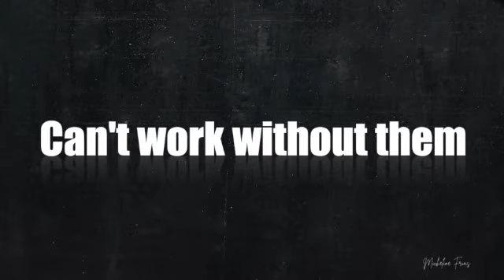Earn Respect At Work: 6 Proven Strategies For Workplace Success | The Noncommittal Chef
Looking to gain more respect in your workplace? This video shares six effective ways to boost your professional image and earn the respect of your colleagues.

From mastering communication skills to navigating office politics, these tips will help you create a positive impact in your work environment. Whether you're new to the job or looking to enhance your leadership skills, these strategies are essential for anyone aiming to succeed professionally. Watch now and start building a more respectful and fulfilling career!

✅ Timestamps

0:00 - Intro
0:48 - Importance of work relationships
3:25 - Competence
4:00 - Professionalism
7:25 - Building rapport
14:02 - Patience
17:40 - Speak up
19:03 - My coworker story
24:40 - Manage up

This video is about Earn Respect At Work: 6 Proven Strategies For Workplace Success. But It also covers the following topics:

How To Gain Respect At Work
Assertiveness In The Workplace
Building Work Confidence

Video Title: Earn Respect At Work: 6 Proven Strategies For Workplace Success | The Noncommittal Chef

✅ Helpful Links to Follow

✅ About The Noncommittal Chef.

If you're interested in living a healthy lifestyle, you've come to the right place. Here, you'll not only find healthy recipes and lifestyle advice, but you'll also find your tribe. Join me as I share my knowledge about healthy eating and living. It inspires you to live your healthiest, most delicious life without labels or limits!

So, I hope you'll make yourself at home and stay awhile :-)